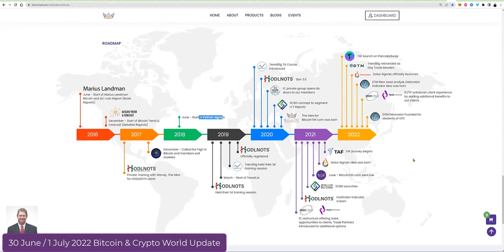BitcoinTAF Roadmap since 2016